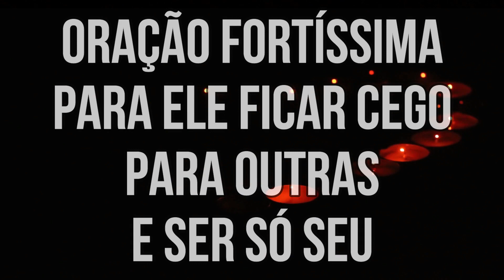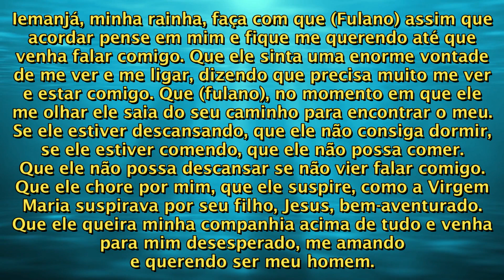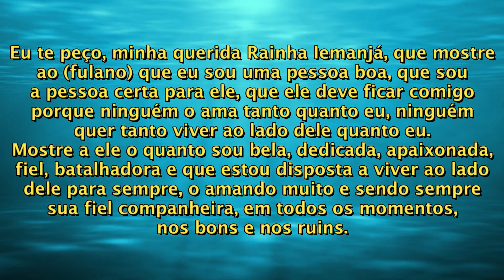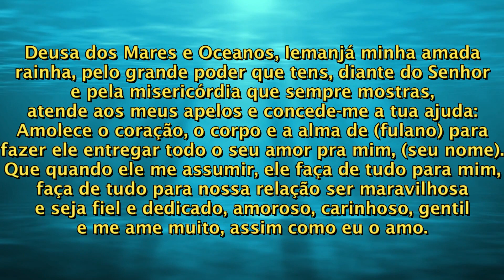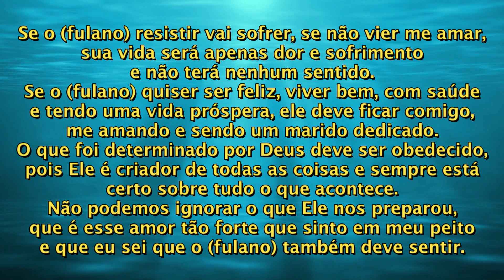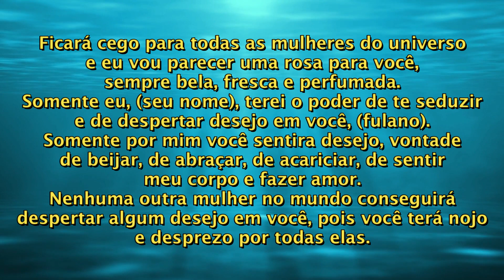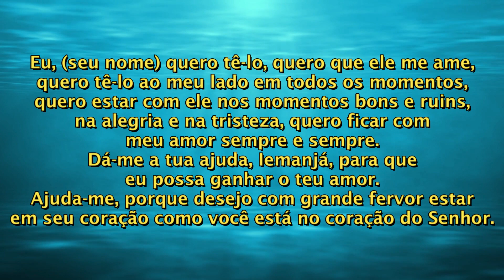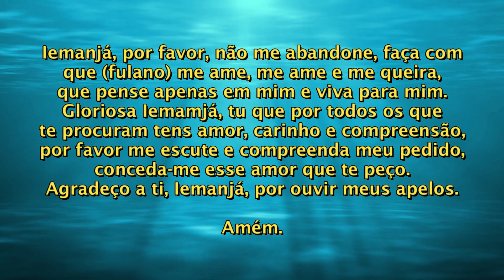ORAÇÃO FORTÍSSIMA PARA ELE FICAR CEGO PARA OUTRAS E SER SÓ SEU